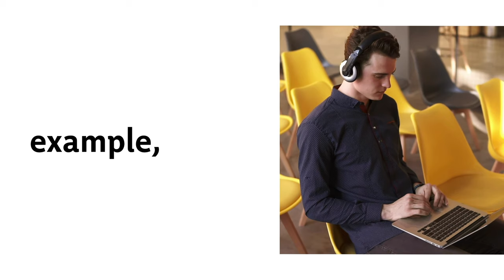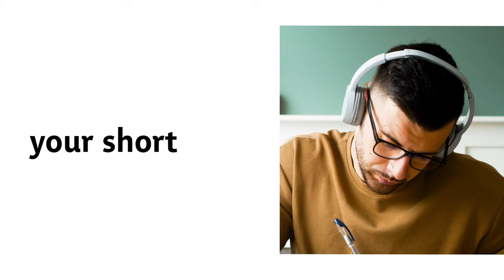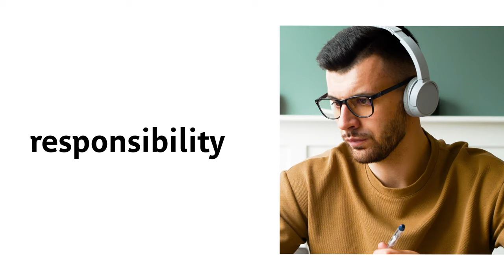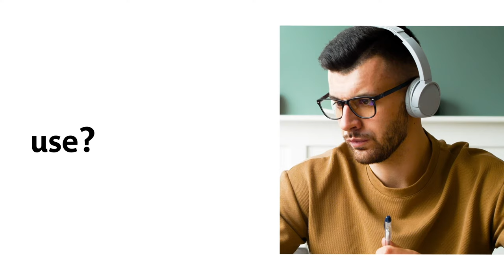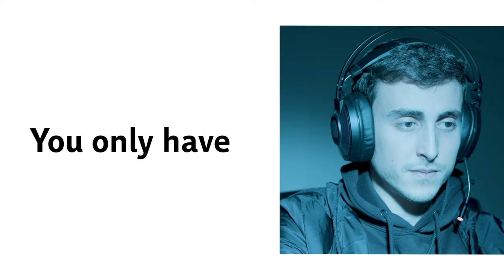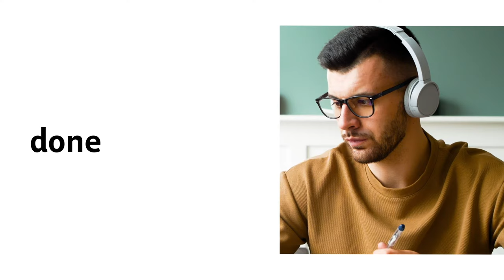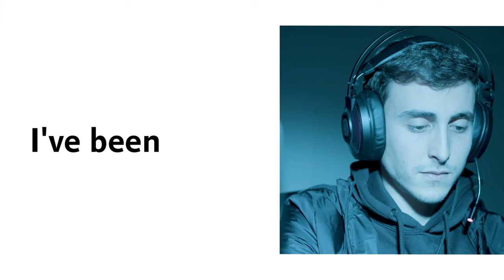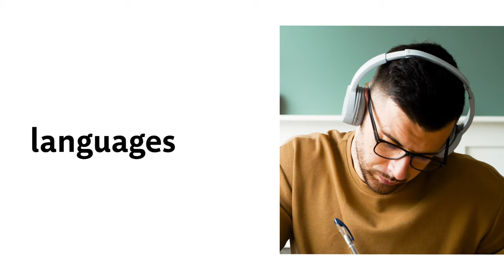English Listening Practice 🔴 Live 🔴